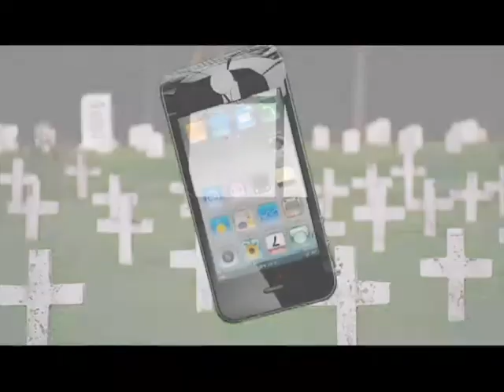FENET KILTIREL 27 SEPTEMBRE 2017